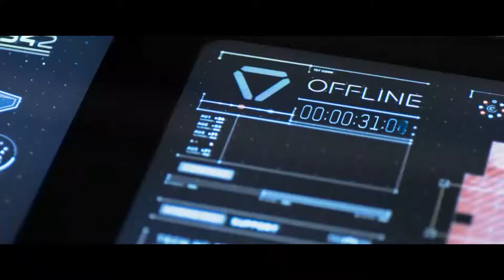M83 - Oblivion (Extended - GK-Mix)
00:00 - M83 - I'm Sending You Away

04:05 - M83 - Oblivion

05:21 - M83 - Oblivion (feat. Susanne Sundfør)  Cameron Morris Drum Cover

09:53 - M83 - Oblivion

Tonmaterial stammt von den oben erwähnten Quellen

Bildmaterial stammt von Trailern zum Film Oblivion

Equipment:

Kopfhörer: Beyerdynamic DT 990 / DT 990 Pro

Software:

Musikbearbeitung
mp3DirectCut
Magix Music Maker Basic Edition

Videobearbeitung
Wondershare Filmora 9
Wondershare Video UniConverter

Zeitaufwand für den Musikmix ca. 3 Stunden
Zeitaufwand für das erstellen des Musikvideos ca. 3 Stunden